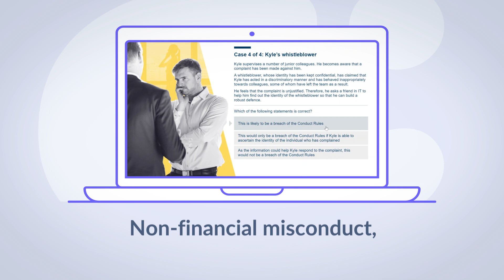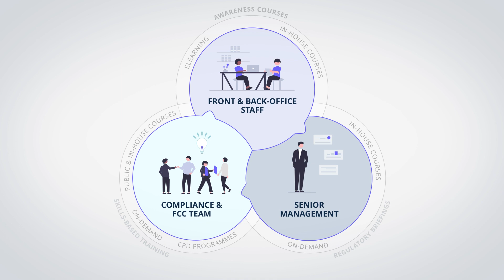Conduct Rules eLearning for Conduct Rules staff, Certification staff, and SMF Holders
This eLearning module clearly details the conduct rules, what they are and who they apply to. It provides the perfect solution to raising awareness and instilling a foundation of understanding of the expected conduct for all levels of staff at the firm.